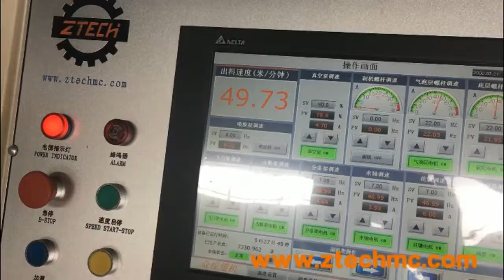Factory double screw 5 layers extrusion PE air bubble film machine